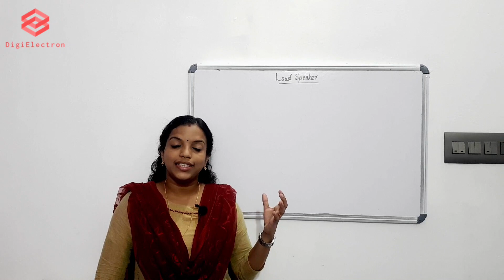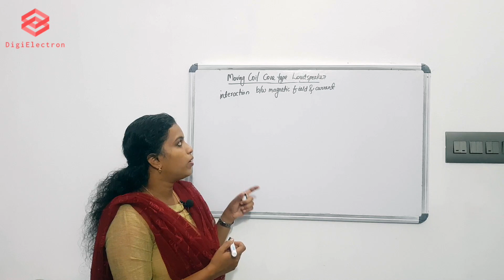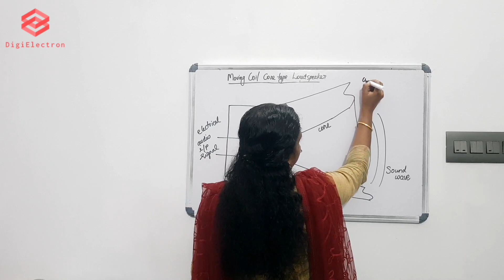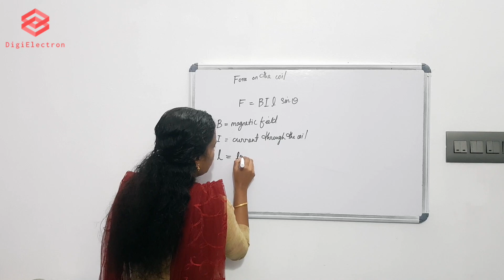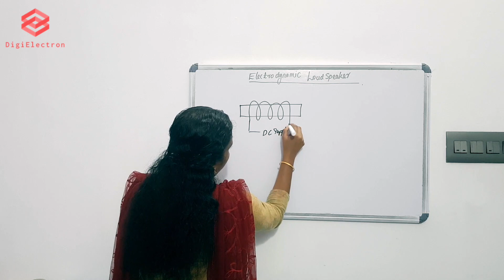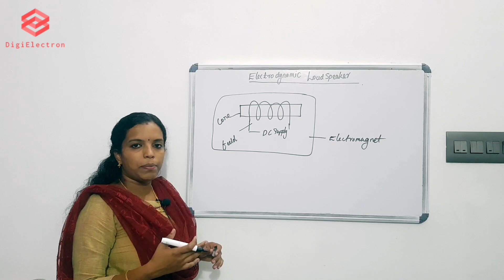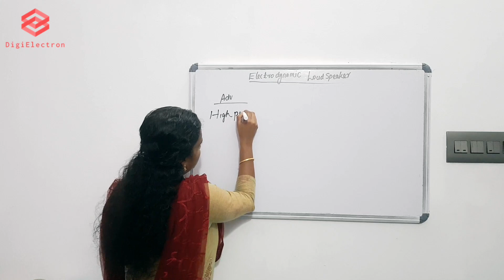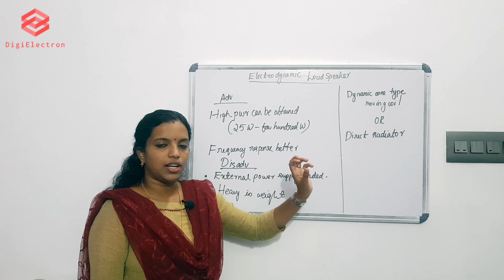Loudspeakers | PWD Engineering Assistant in Electronics | KPSC